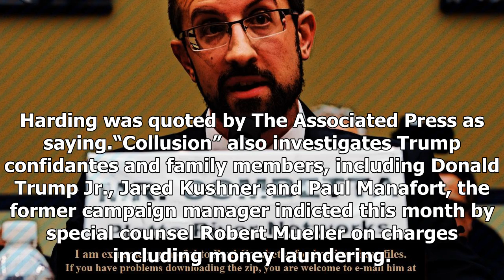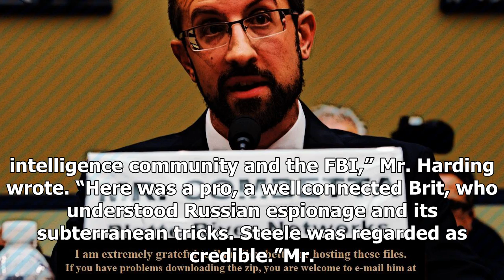Latest News 365 - Christopher steele, former British spy behind trump records, says that the work i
Latest News 365 - Latest News 365 - Christopher steele, former British spy behind trump records, says that the work is  70-90%  correctly: the book

The former British intelligence officer who wrote the notorious 35page dossier saying candidate Donald Trump had longstanding connections to Russia insists his work is “7090 percent accurate,” according to a book released Thursday. Mr. Trump has repeatedly denied the dossier’s accusations, which have provided fuel for multiple congressional and federal investigations into Russian election meddling in the presidential election last year. The president has dismissed the document as “a pile of garb...